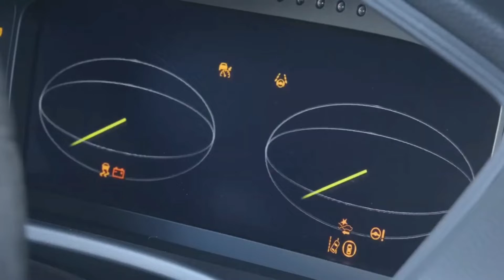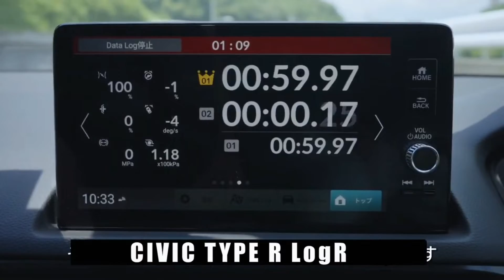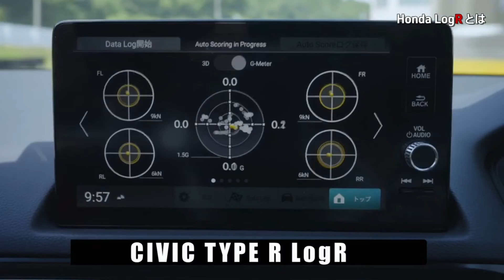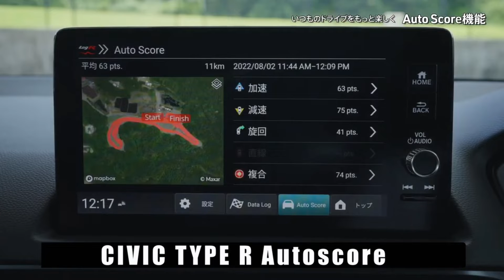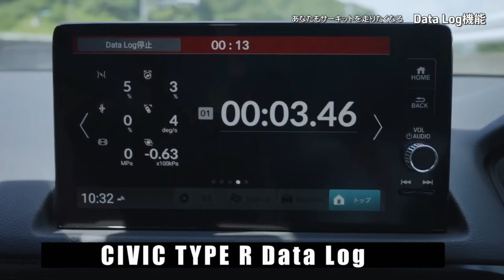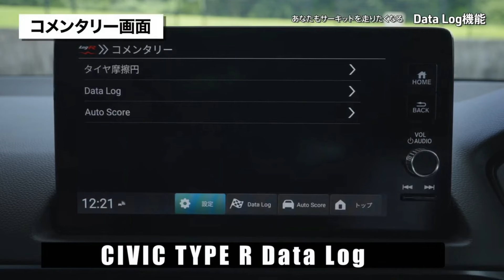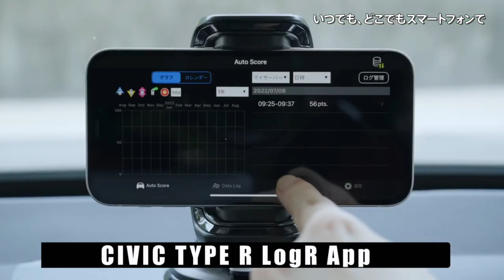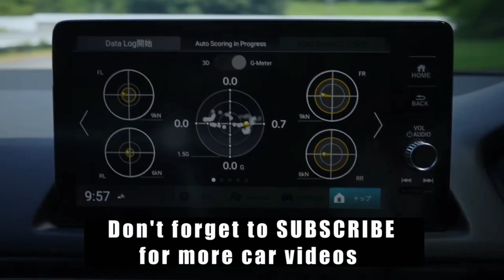2023 Honda Civic Type R - LogR Performance Datalogger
2023 Honda Civic Type R - LogR Performance Datalogger